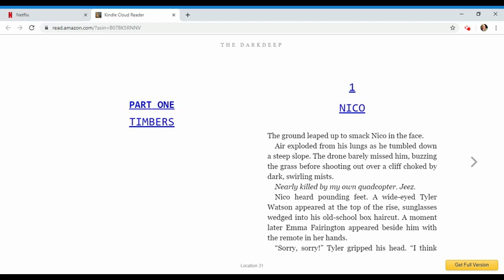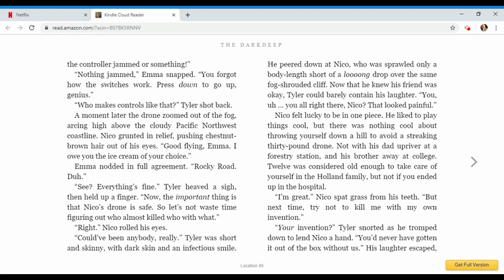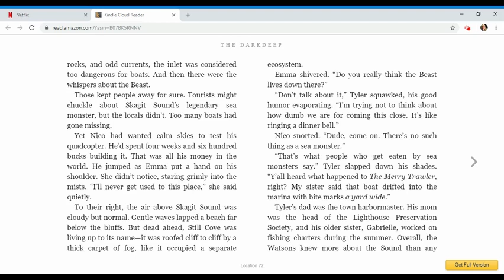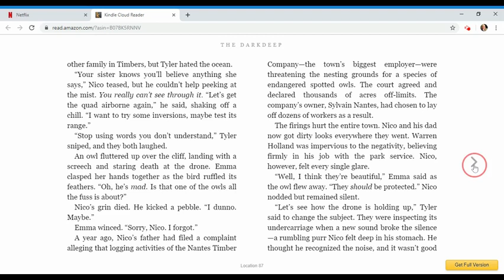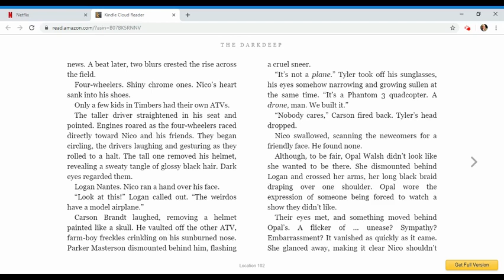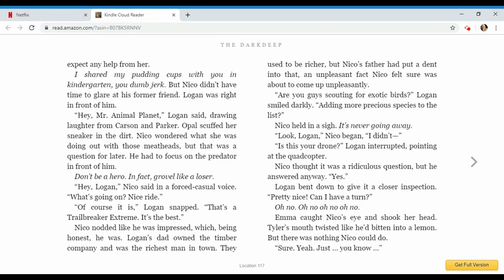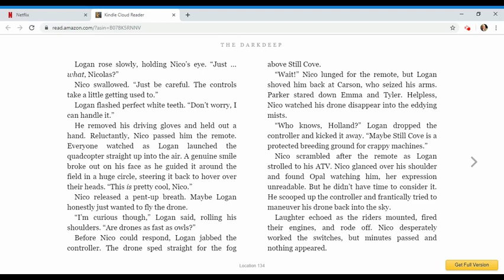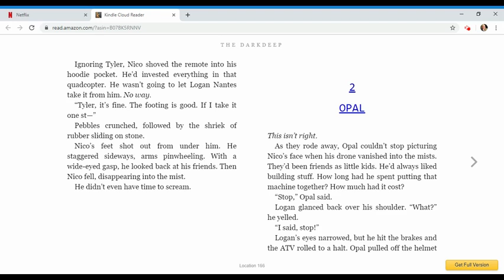The Darkdeep by Ally Condie and Brendan Reichs